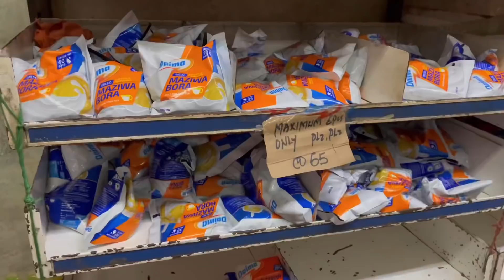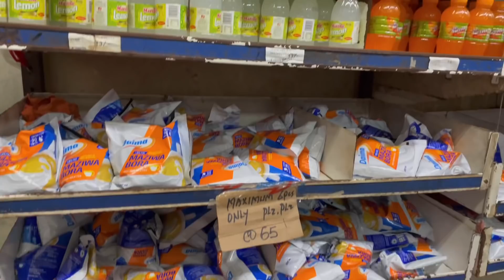Iftar with lovies squad ♥️||Ramadhan in Mombasa 2022